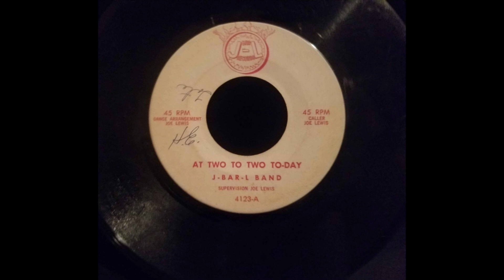Joe Lewis & the J-Bar-L Band - At Two to Two To-Day (Mid 1950s-1960s)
This is a really good square dance song.  It will make you want to dance.